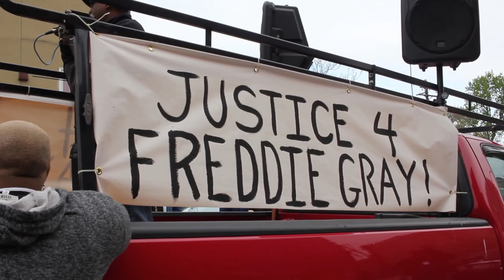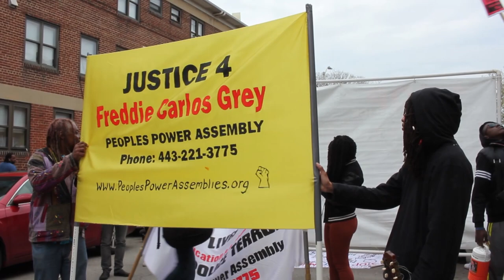Voices Of The Freddie Gray Protest: Part 1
First part of a series highlighting voices from the FreddieGray protests Saturday, April 25th in Baltimore, Maryland. Featuring voices from the Sandtown-Winchester community, where Freddie lived, and community advocates.

A production of the Marc Steiner Show & Center for Emerging Media by Stefanie Mavronis and Mark Gunnery, and produced for WEAA 88.9FM, The Voice of the Community.